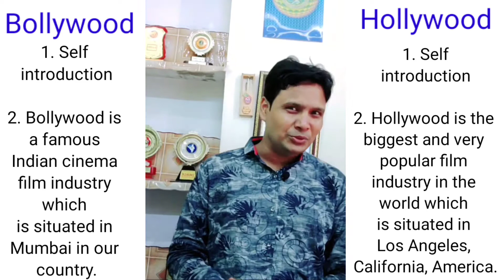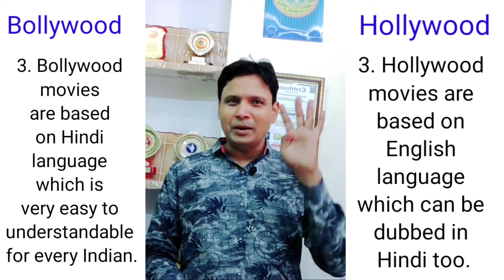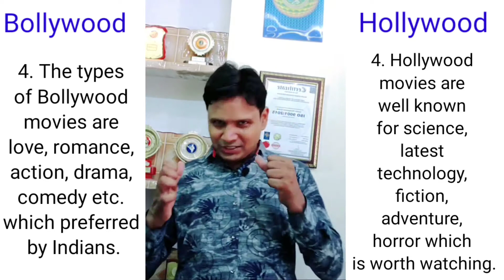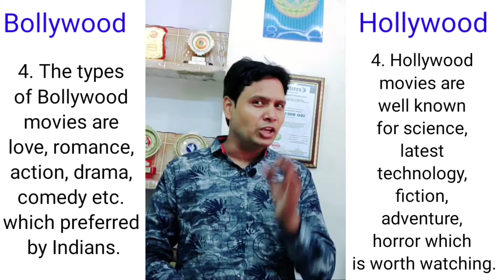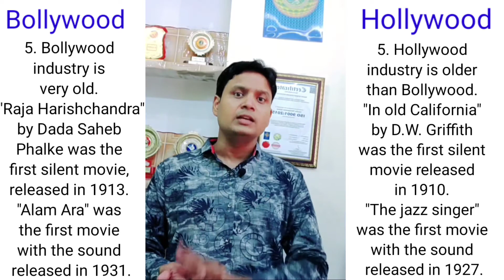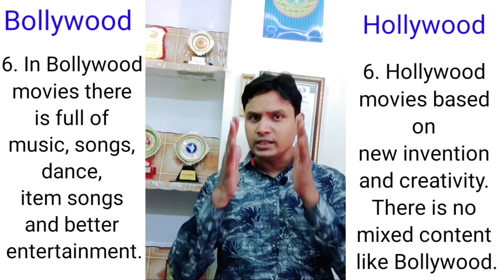Bollywood vs Hollywood GD topics | Bollywood vs Hollywood comparison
Hello Friends
In this video we will start a group discussion between Bollywood Vs Hollywood and find out which one is better.

Main Cover Topic Points -
1. Difference between Bollywood and Hollywood ?
2. Comparison between Bollywood and Hollywood.
3. Film industries comparison Hollywood vs Bollwood.
4. Bollywood Vs Hollywood which one you like ?
5. Bollywood vs Hollywood in Hindi.

Shiv Sharma English Motivator | Shiv Sharma English |
English Group Discussion Videos | GD in English | English GD topic |
Debate Competition in English | How to Speak English fluently |

I hope you feel good after watching this video.